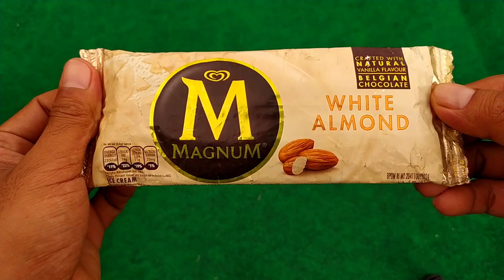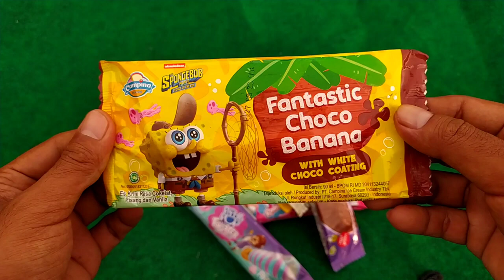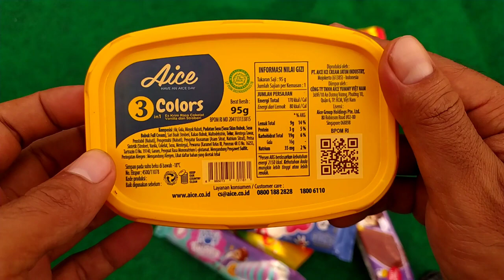Hunting Es Krim Paddle Pop!! Es Krim Magnum, Es Krim Spongbob, Es Krim Es Kriman, Es Krim Coco Magma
Terimakasih...